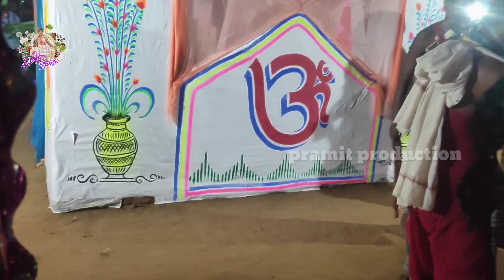guru Sri Jayaram sabar kirtan dala